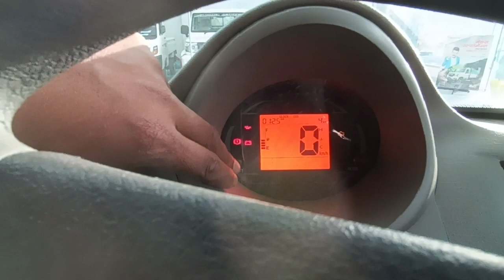Mahindra all new jeeto puls diesel 5.25 Exsowrom 16 hp 42 NM torque🔥🔥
@apnabandaravi  16 hp 42 NM torque 700 kg payload , capacity